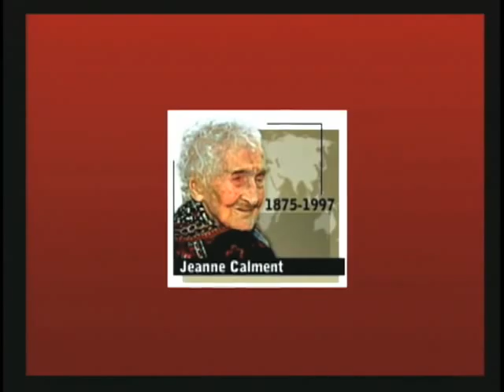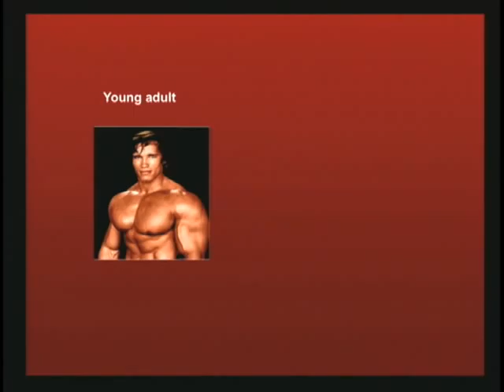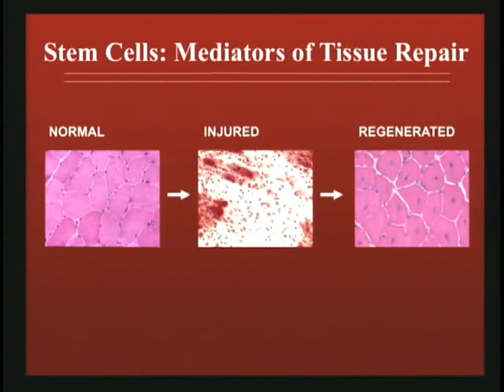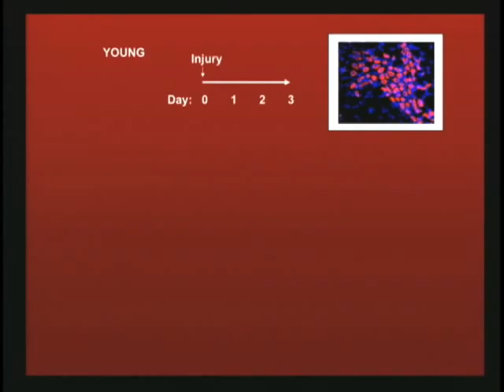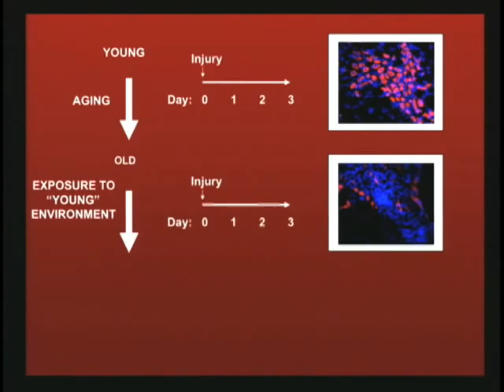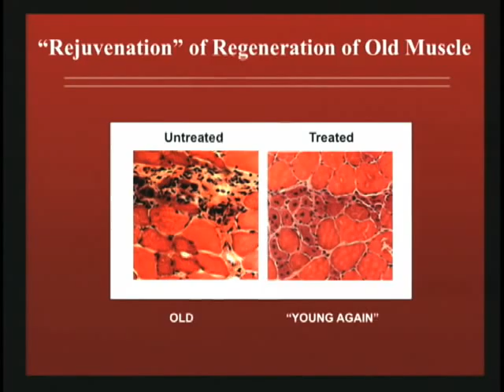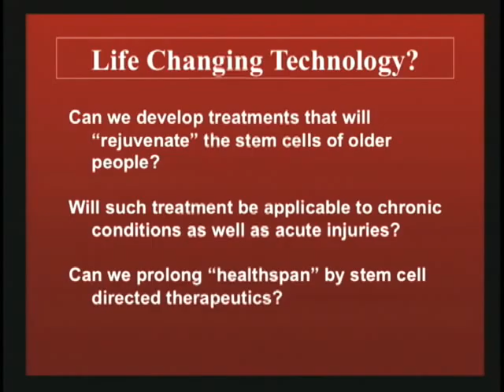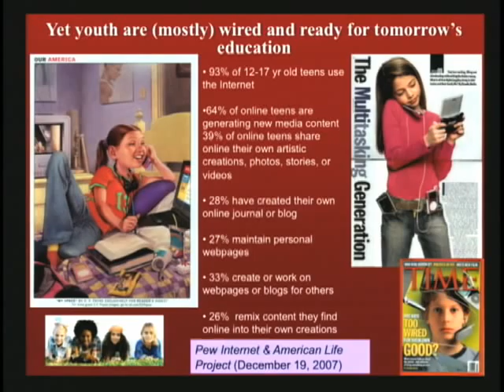Life-Changing Technologies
(October 23, 2009) Stanford University President John L. Hennessy kicks off reunion weekend with a "state of the university" address as he welcomes alumni and guests. Following his remarks, top faculty share insight into life-changing technologies being developed at Stanford. From reducing greenhouse gas emissions to improving the aging process, from designing smarter and safer automobiles to creating enhanced learning environments, Stanford researchers are building technologies that will alter the way we live, work, learn and heal.